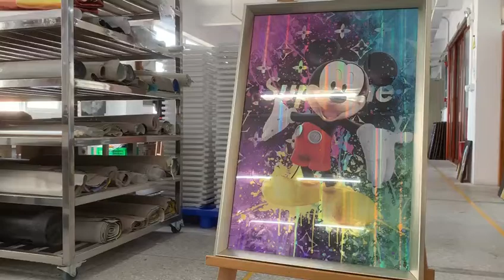Colorful Printing on PET 机器